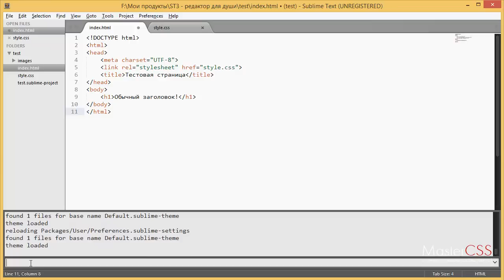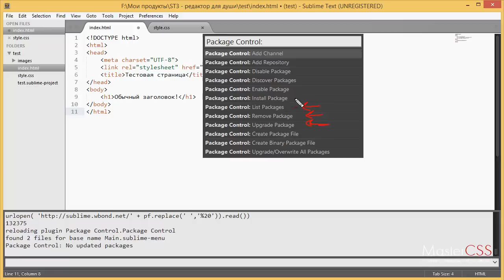Урок 6. Sublime Text 3 - плагин Package Controll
В Sublime Text 3 плагины (package) можно подключать двумя способами:

1. Ручками. Копируем, вставляем и прописываем.
2. Через специальный плагин Package Controll

Что намного удобнее. Поэтому перед "апгрейдом" нашего редактора, мы установим этот плагин, что бы в будущем сэкономить время и нервы на подключении и установке новых плагинов, цветовых схем и тем.